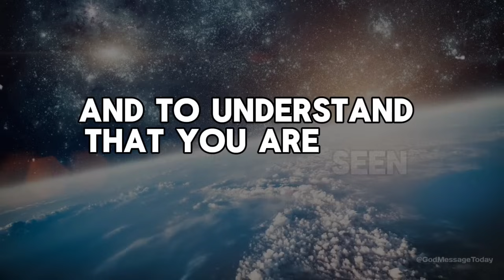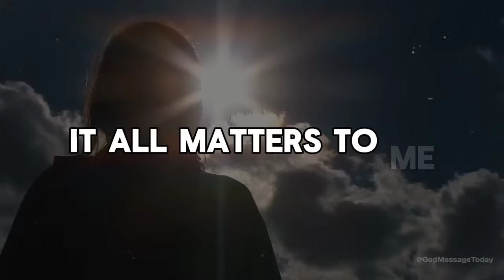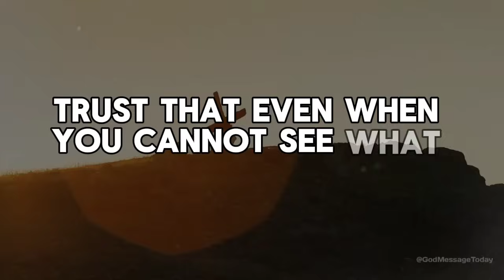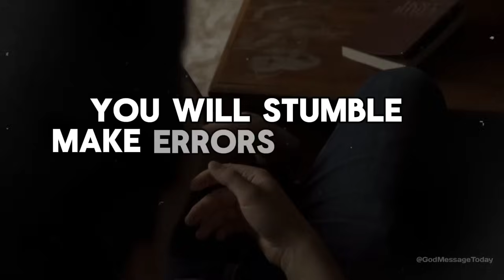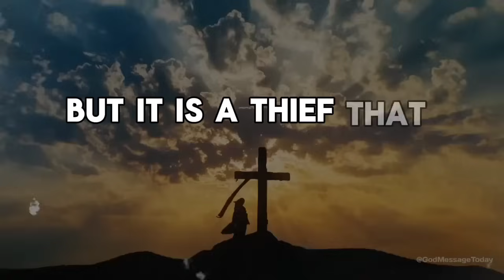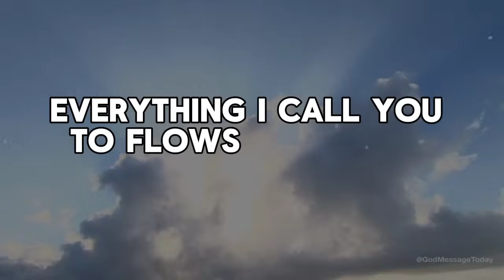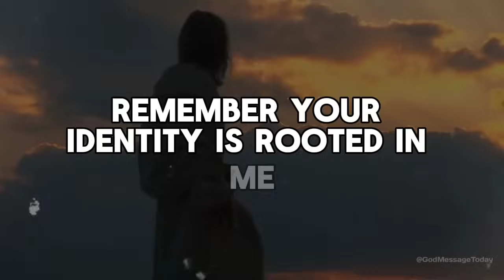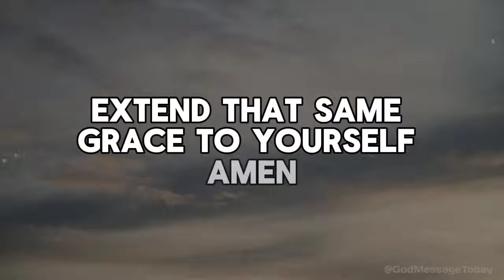God Says : Open This Before It's Too Late | God Message Today | God Helps | God's Message Now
🛑A video made for Christian Motivation and Education.